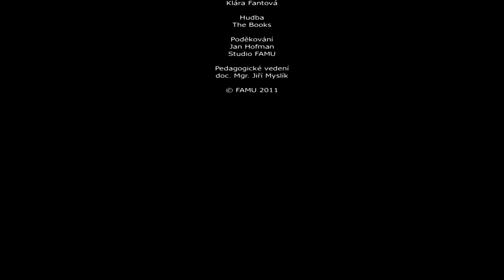The Death of Charlie Bridge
Cvičení 1. ročníku katedry kamery Famu - Karlův most
2011
Klára Fantová